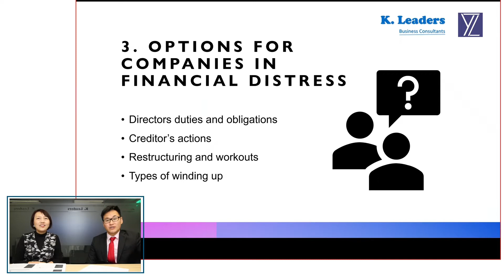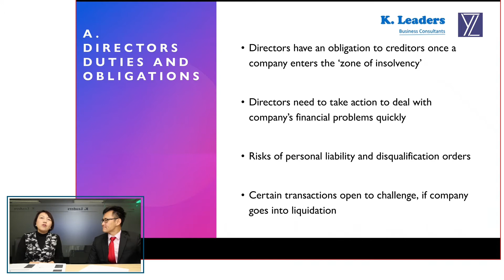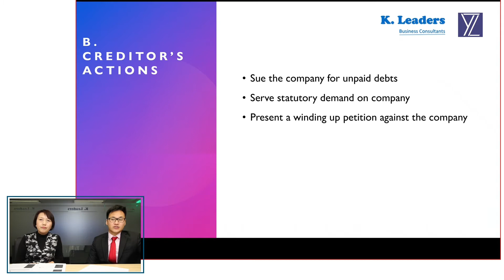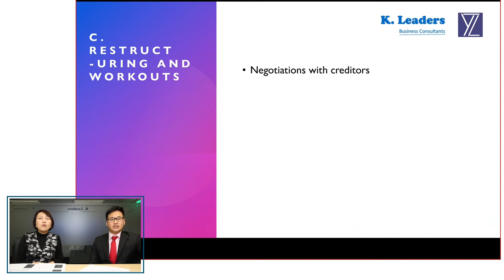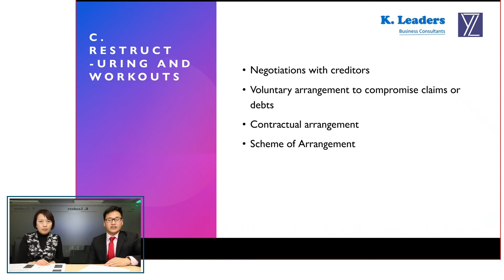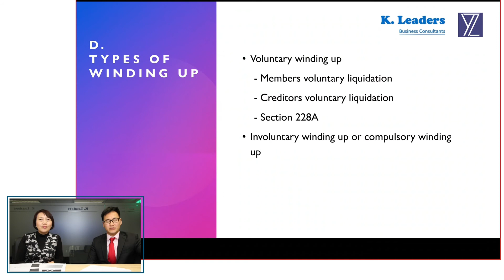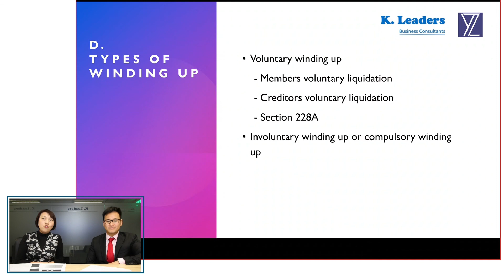Insolvency Series Episode 3 - Company in Financial Distress (with subtitle)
Learn about director’s obligations, creditor’s action, restructuring and workouts, as well as types of winding up during financial distress of a company.

0:00 Start
0:32 Options for companies in financial distress
0:51 Director duties and obligations
1:50 Creditor’s action
2:56 Restructuring and workouts
4:30 Types of winding up
6:29 Summary